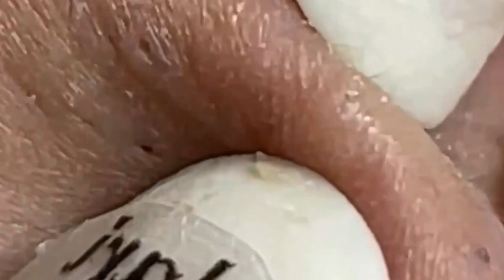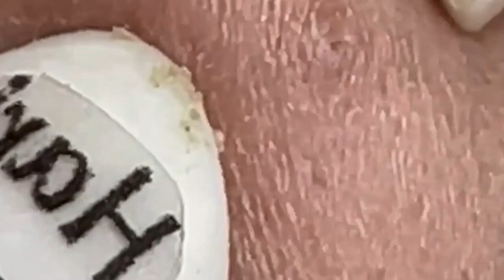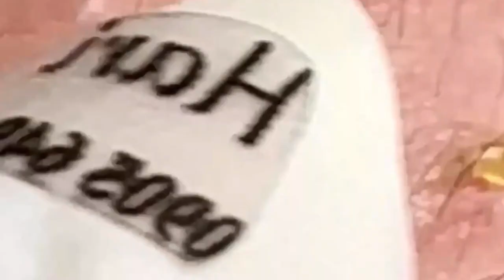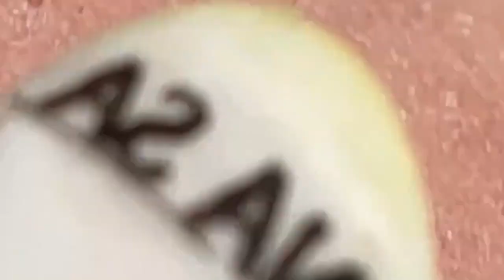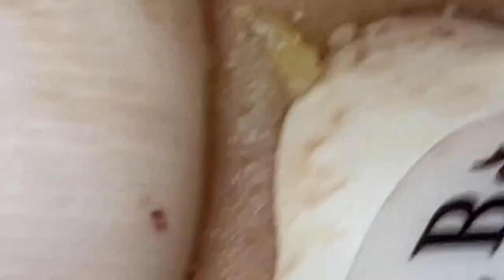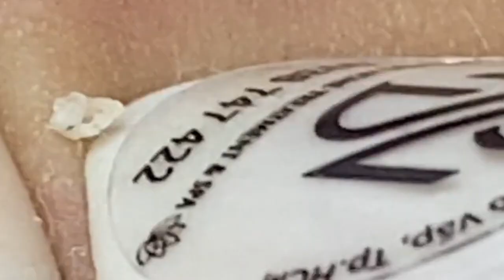العناية بالبشرة الفاخرة اليومية للوجه مع وكالة ناسا